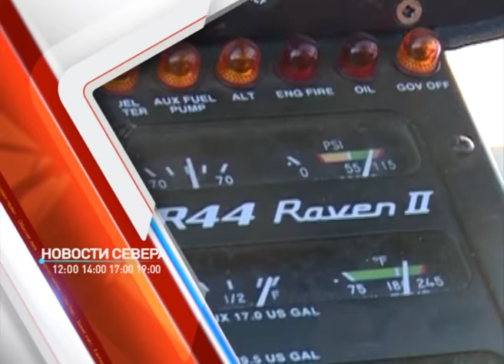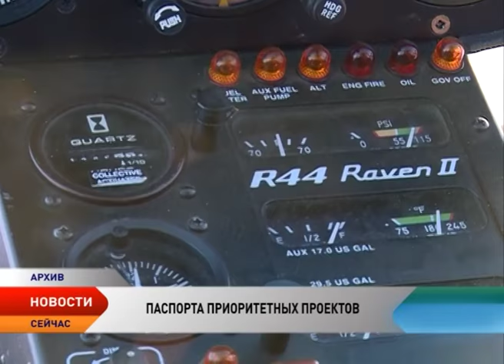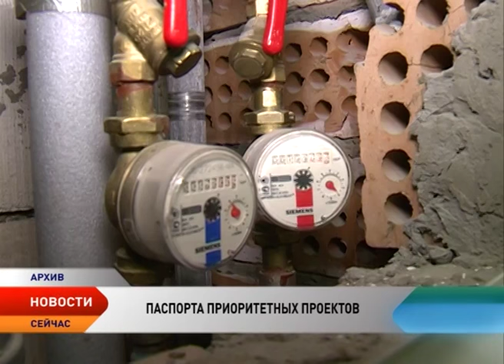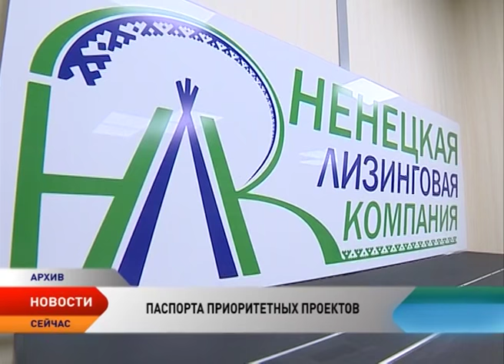Новости Ненецкого округа от 22.11.2016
Новости Ненецкого округа:

Паспорта проектов по трем стратегическим направлениям обсудили и приняли на заседании совета по стратегическому развитию. Приоритетные проекты рассчитаны на длительные сроки (до 10 лет), но при их разработке правительство исходит из того, что ощутимые результаты надо получить уже через полтора-два года.

Льготы по налогу на имущество для бюджетных и казенных учреждений Ненецкого округа отменили. Это позволит повысить эффективность использования имущества и пополнить окружной бюджет в 2017 году на 145 млн рублей.

Трое новобранцев из Ненецкого округа будут проходить службу на подшефном корабле Нарьян-Мар.

Необычно и красиво поздравить своих родных и близких можно став участником проекта «Новогодняя почта».